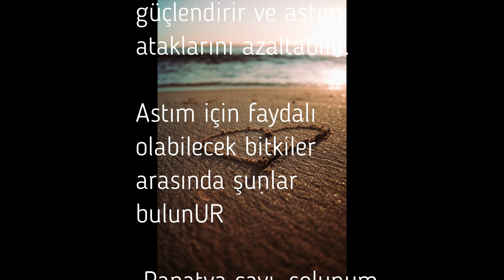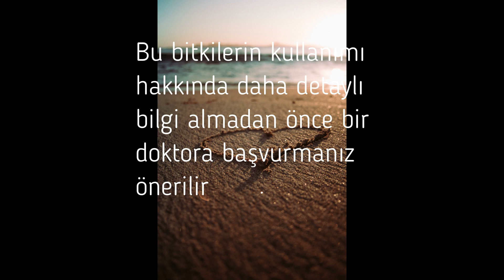ASTIM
Astım, solunum yollarındaki daralma sonucu nefes alma güçlüğü ve nefes darlığına neden olan kronik bir hastalıktır. Astım atakları nefes darlığı, öksürük, nefes alma seslerinin değişmesi ve hırıltılı nefes gibi belirtilerle kendini gösterir.

Astımın öncelikli nedeni tam olarak bilinmemektedir, ancak genetik yatkınlık, çevresel faktörler (örneğin, toz, haşereler, ağır kokular ve kimyasallar) ve viral enfeksiyonlar gibi pek çok faktör astımın ortaya çıkmasına neden olabilir.

Astımın önlenmesi için aşağıdaki önlemler alın

 Toz, haşereler, ağır kokular ve kimyasallar gibi astımı tetikleyen maddeleri evinizden uzak tutun.

 Sigara dumanı astımı tetikleyen en yaygın çevresel faktörlerden biridir.

 Sıkça ellerinizi yıkayın ve solunum yolu enfeksiyonlarını önlemek için aşılar alın.

Düzenli egzersiz, solunum sistemini güçlendirir ve astım ataklarını azaltabilir.

Astım için faydalı olabilecek bitkiler arasında şunlar bulunUR

 Papatya çayı, solunum yollarını rahatlatan ve öksürük ve nefes darlığını azaltan etkileri ile bilinir.

Rezene, solunum yollarını genişleterek nefes darlığını ve öksürüğü azaltan etkileri ile bilinir.

Zencefil, anti-enflamatuar ve analjezik özellikleri ile astımın belirtilerini hafifletmeye yardımcı olUR

Bu bitkilerin kullanımı hakkında daha detaylı bilgi almadan önce bir doktora başvurmanız önerilir
size lagzim olacak linkler